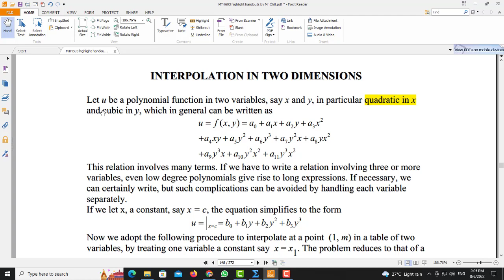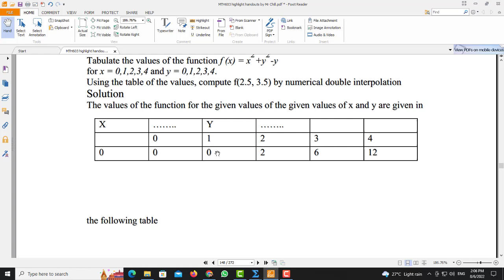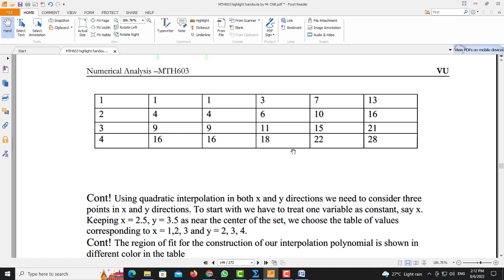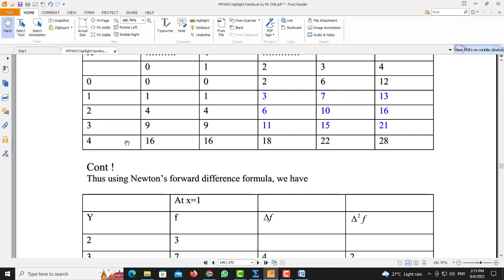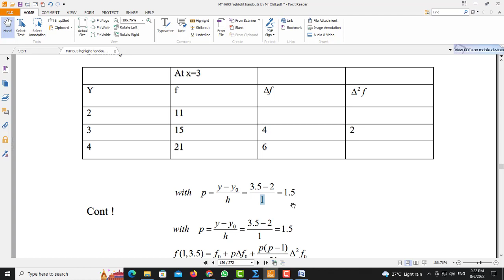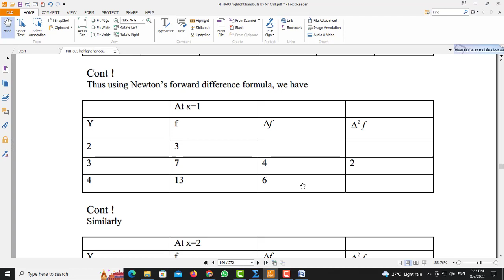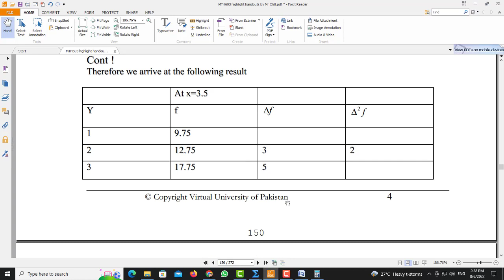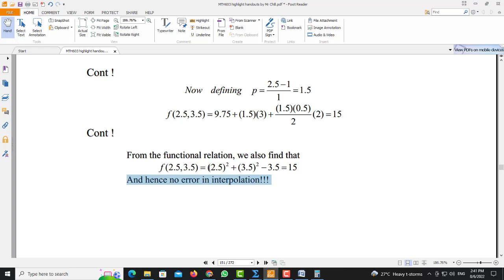MTH603 Lecture 27 best explained Short Lecture Updated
This lecture is about Interpolation in two dimensions and the part of final term syllabus of virtual university of Pakistan.